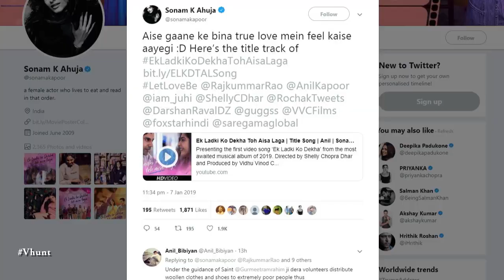Ek Ladki Ko Dekha Toh Aisa Laga Title Song Out - Latest Bollywood Gossips 2019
Anil Kapoor, Sonam Kapoor, Rajkummar Rao starrer Ek Ladki Ko Dekha Toh Aisa Laga film's title song is out. Song featuring Anil Kapoor and composed by RD Burman, written by Gurpreet Saini and sung by Darshan Raval and Rochak Kohli.